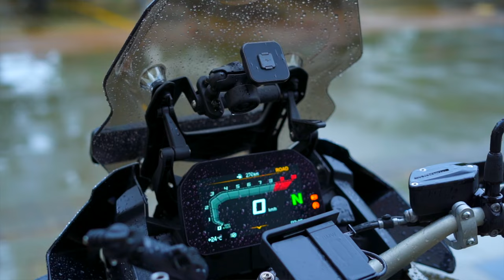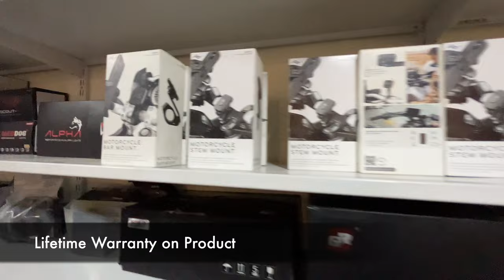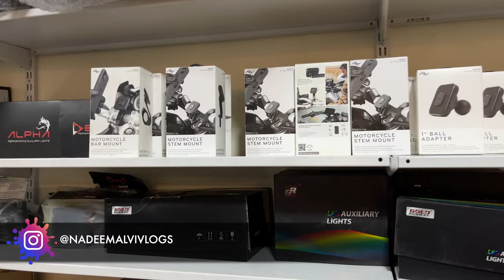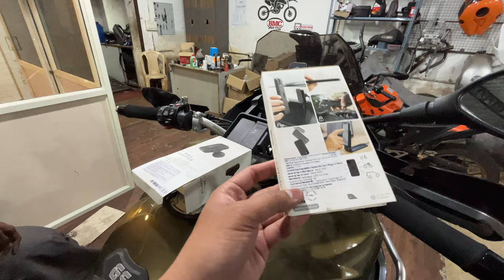Peak Design Phone Mount 🔥🔥🔥 | Better than Quad Lock?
I have recently tried Peak Design Phone Mount and really loved the product and much better than Quad Lock quality as it's complete plastic.
- Peak Design Comes with Builtin Vibration Damper.
- Patented Slim Link Technology
- One Handed Quick and Easy Mount System
- Comes with Three different Phone mount systems
- Wide Varieties of iPhone Models Cases in 2 different colors.